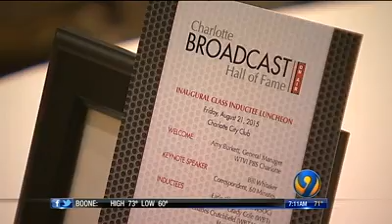Former Channel 9 anchor Bill Walker inducted into hall of fame